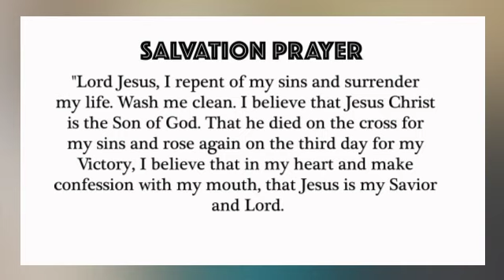You can be affected by another man's atmosphere - Apostle Joshua Selman